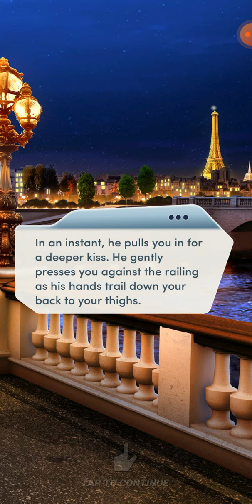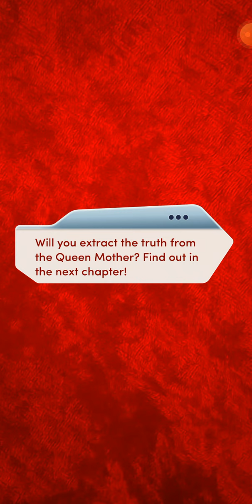The Royal Romance (Book 2 Chapter 9) Liam Route.